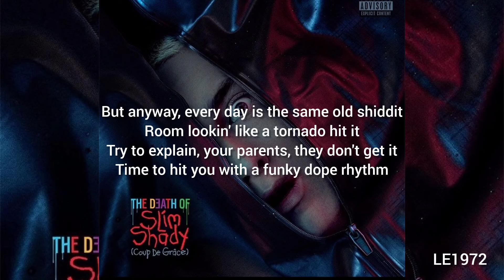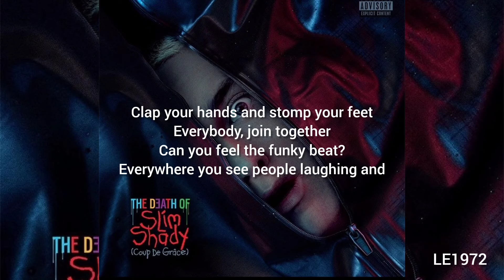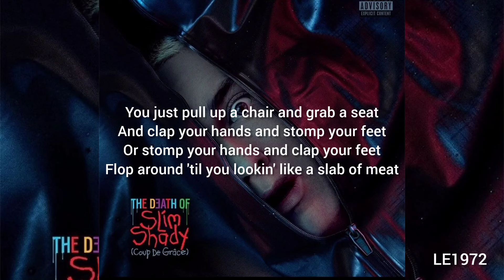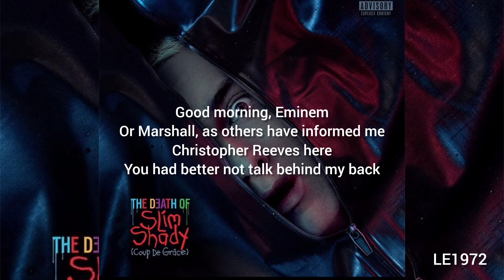Eminem - Brand New Dance (Lyrics) (The Death of Slim Shady 2024)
The taunting track “Brand New Dance” revisits one of Eminem’s longest-running jokes aimed at Christopher Reeve, an actor who famously portrayed Superman throughout the 1980s, then suffered an incident which left him wheelchair-bound.

Eminem comes up with a new dance named after Christopher Reeve, where the aim is to seriously harm and paralyze oneself by damaging the spinal cord. Ironically, Eminem’s dance song would render the listener unable to dance afterwards.

Co-produced by Eminem himself, the funky beat is very reminiscent of his Encore days in 2004. In fact, an early track list of the album showed a title called “Christopher Reeves” which never went on to release. On a later track, “Guilty Conscience 2,” Eminem admitted to taking the song off as Reeve passed away shortly before Encore’s release